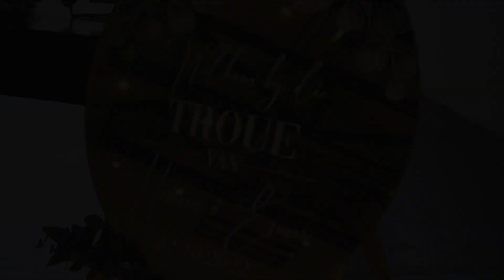viraltydWEPENER Cinematic Love Story